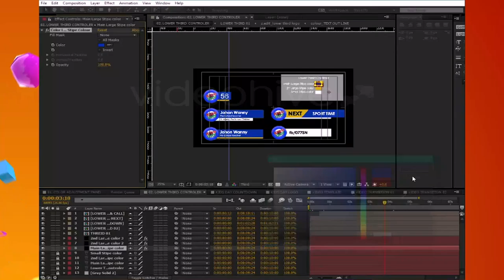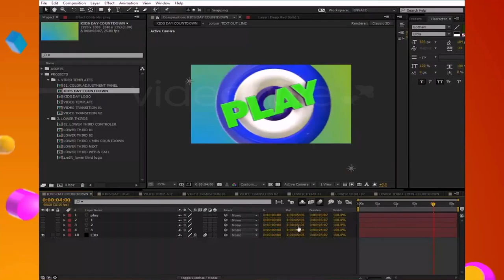Children's Day Kids Packege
Easy Editable After Effects Template

    Compatible With After Effects CS5.5 to Upper Version

    Easy Customization Instruction Included

    Editable Countdown

    Logo Or Text 10 Place Holders

(You Can Use Your Own Language Font and Material)

    Required Only One Plugin ELEMENT 3D V2

    You Can Use Also Only Countdown Without Text or Logo